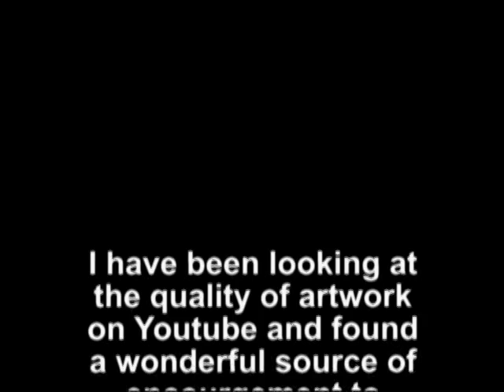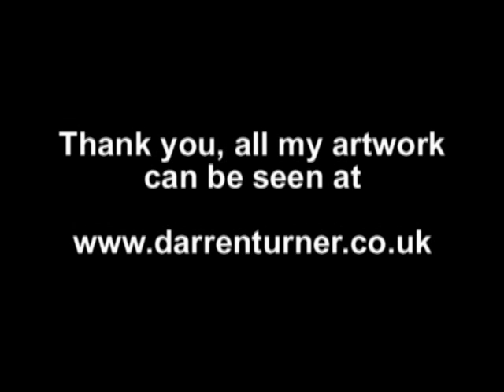some of my portraits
This short video displays both pencil and watercolour portraits that I have completed.